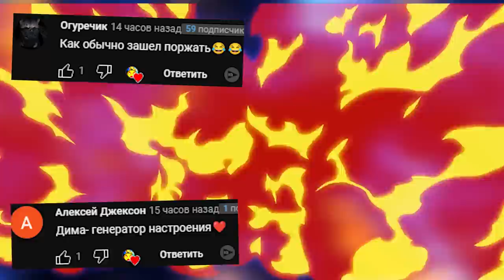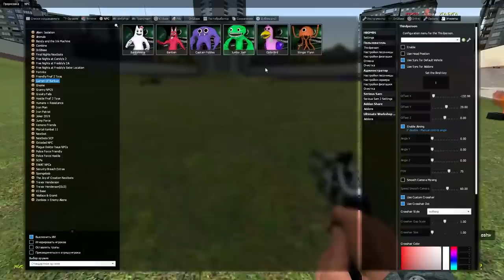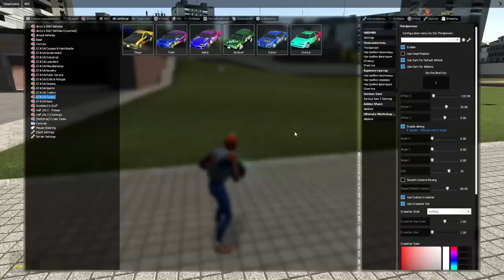Смешные МОНСТРЫ гоняются за нами в Гаррис Мод GMOD SANDBOX ► Garry's Mod